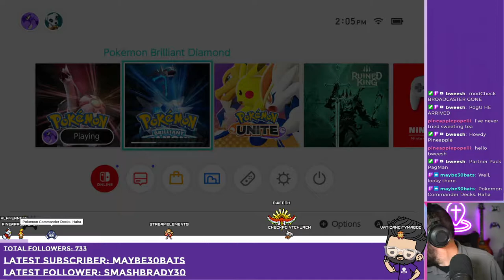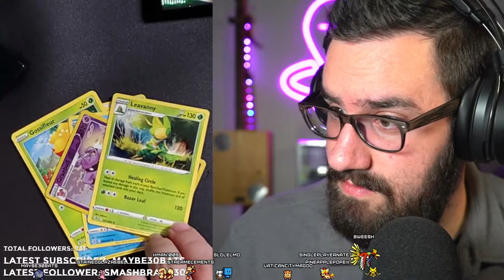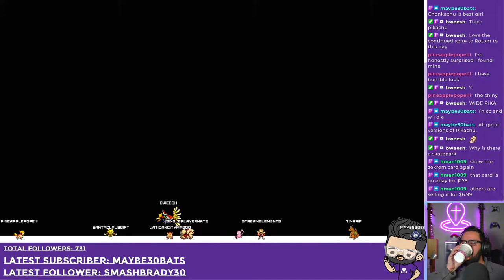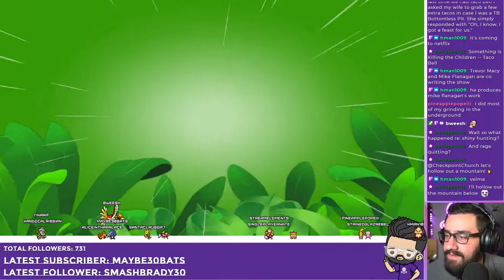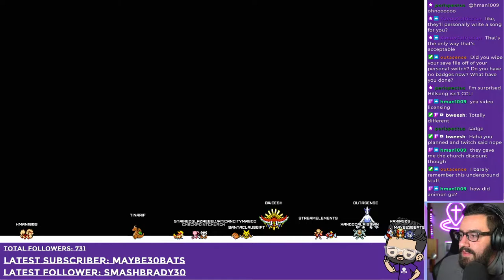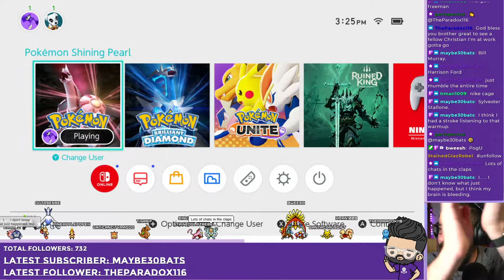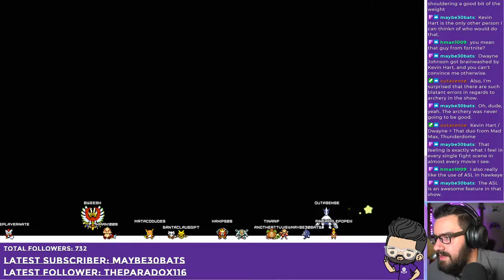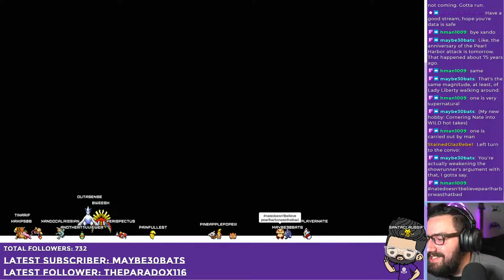Have you ever met the least lucky Pokémon player?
This VOD was originally recorded on December 6th, 2021.

Stream Start: 1:59PM
Intro 0:00
Pokemon Card Unboxing 8:10
Pokemon Shining Pearl 39:00
Outro 2:00:19
Stream End: 4:04PM